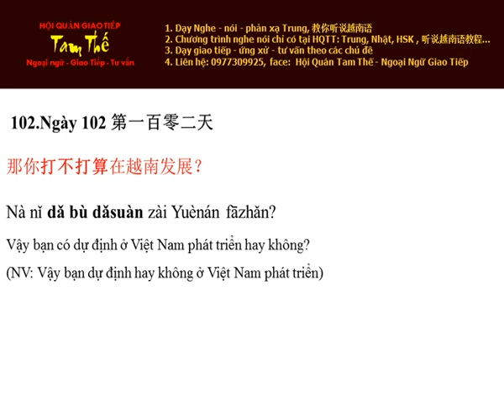Ngày 102 Có dự định phát triển ở Việt Nam hay không? - Nghe Noi Tieng Trung Moi Ngay Mot Cau